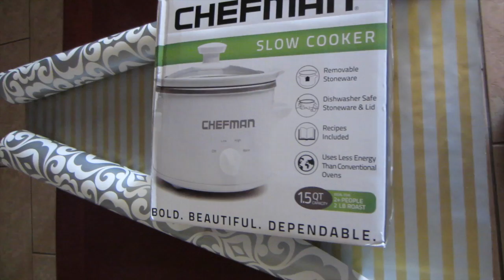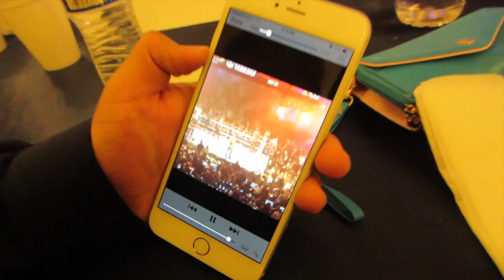Boda Vlog corto de primer semana de Mayo vlog #91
Hola Chicos, Ya tiene tiempo que no les comparto un vlog, Grabe poco.